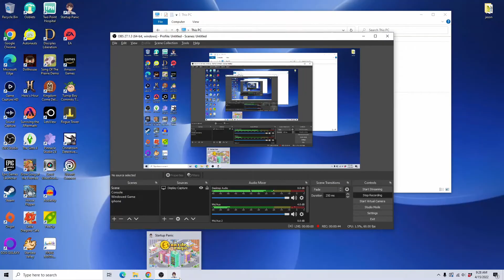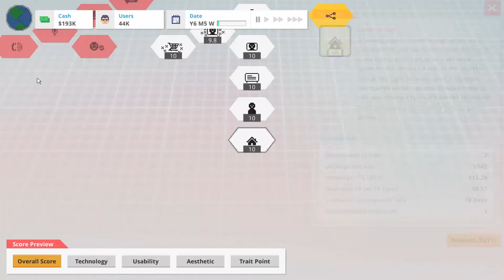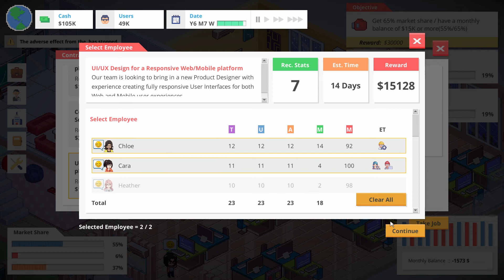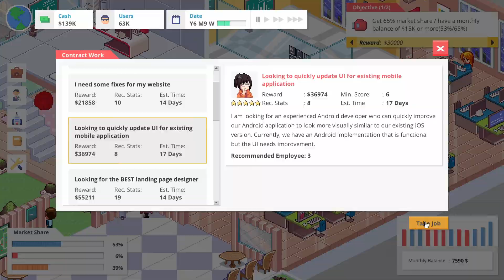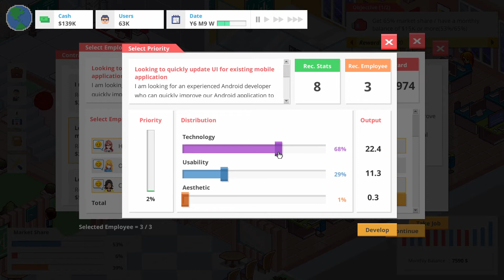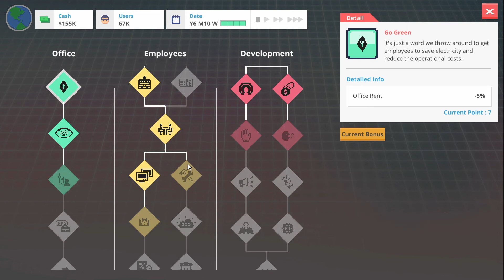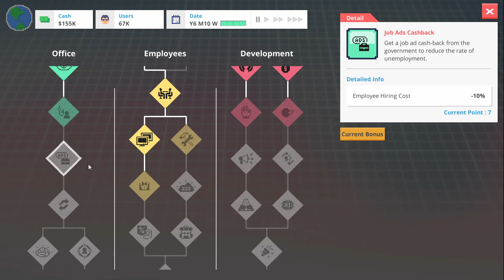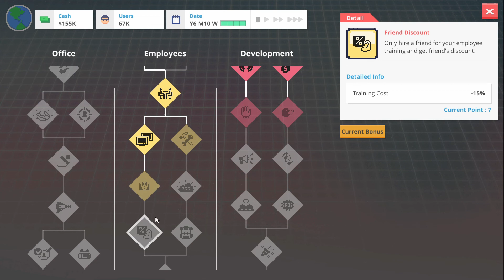A Huge Training Day | Startup Panic Part 10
We have to train our employees.